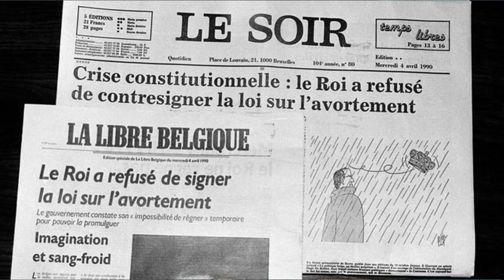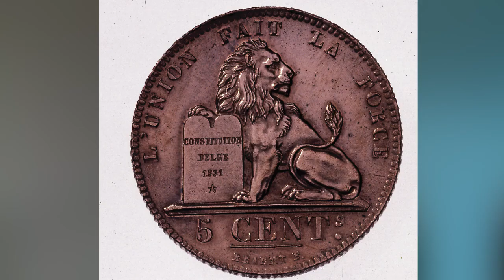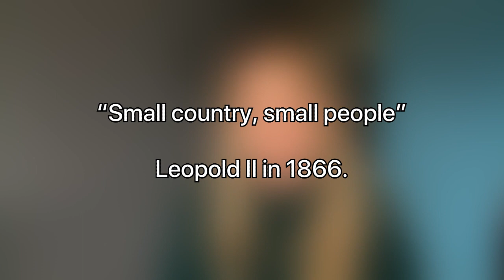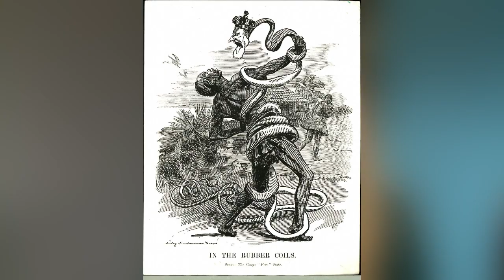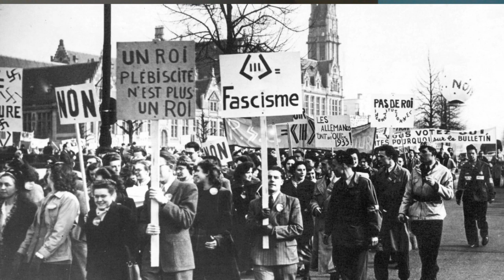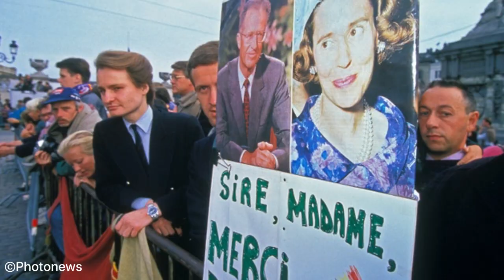The Belgian Royal Family and Monarchy: from King Leopold to Princess Elisabeth of Belgium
The Belgian Royal Family might not be as famous as the British Royal Family but there is definitely the potential for a new The Crown series on the Belgian royals. The history of the Belgian Monarchy is a lot shorter than most other European royal families, but in its almost 200 years there have been plenty of scandals, drama, heroes, love stories... If you want to understand Belgium and its history, learning more about its royal family is a must (and it's also just an interesting story).

In this video, I'll tell you more about the early days of Belgium and its desperate search for a King all the way until Princess Elisabeth, the heiress to the Belgian Crown. But also how Leopold II, the second King of Belgians, is one of the most hated kings of all times worldwide while his successor Albert I, the Soldier-King, is one of the most respected of all times.

It ends with a hopeful look to the future, but the question does remain: Will the monarchy survive? What do you think? Let me know in comments.

🇧🇪 Links:

If you're planning to come to Belgium and want a flexible and affordable way to get a private expert guide?